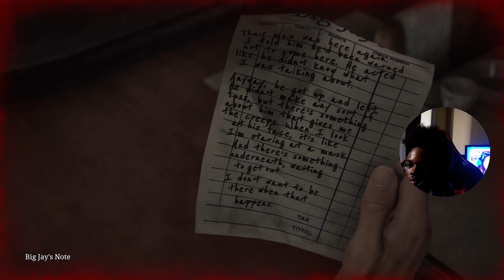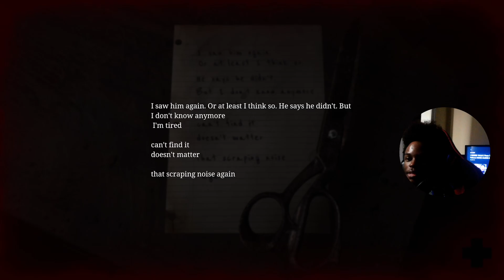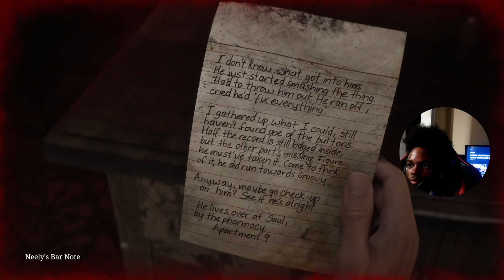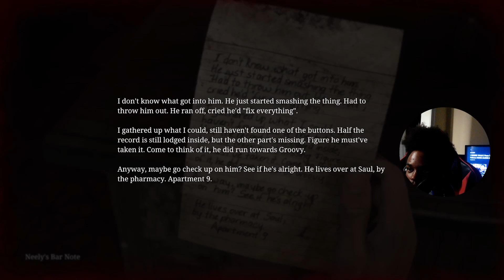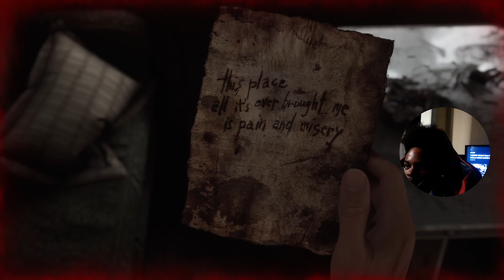WTF IS UP WITH THIS PLACE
Oh man. Time for some Silent Hill 2 Remake Gameplay!